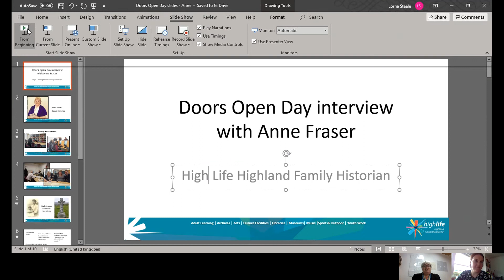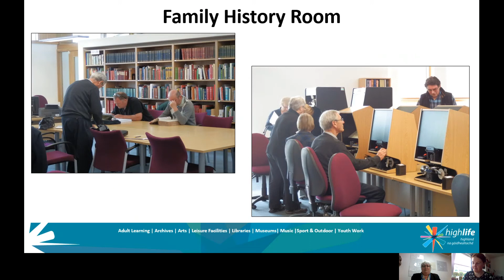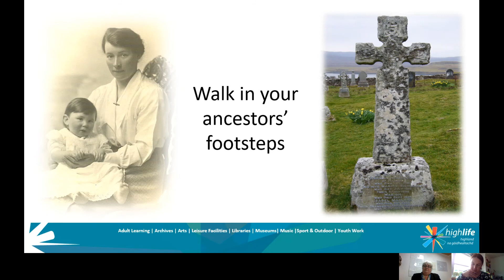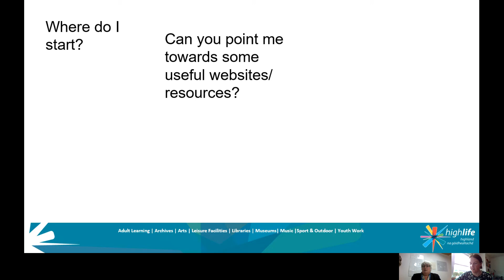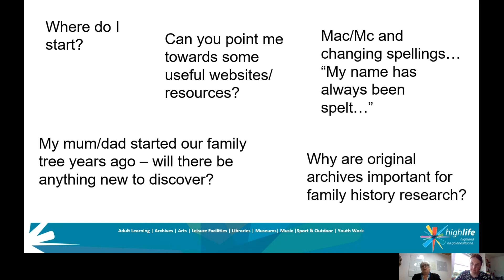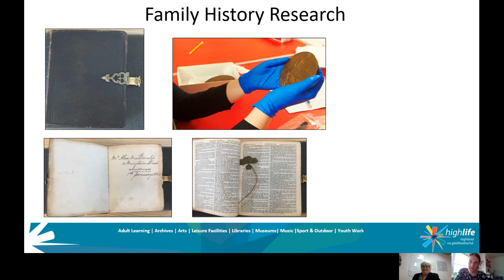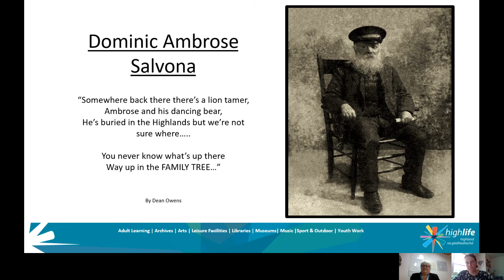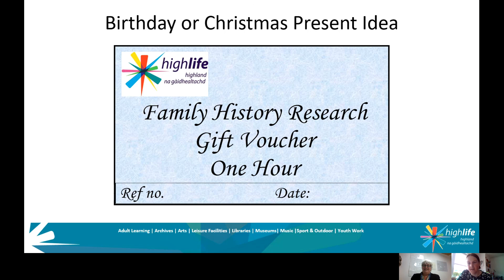Doors Open Day interview with Anne Fraser, Family Historian, High Life Highland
As part of the Highland Archive Service's Virtual Doors Open Day event Community Engagement Officer, Lorna Steele, interviews various members of staff from across our four offices.